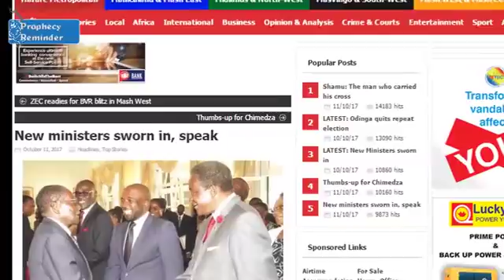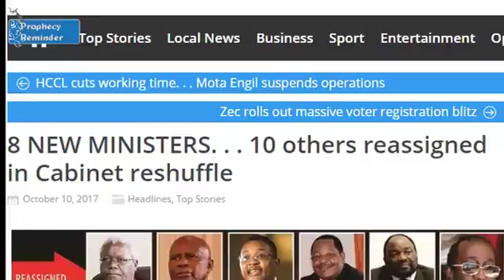Retired Major General Bonyongwe sworn in as Minister : Prophecy Reminder